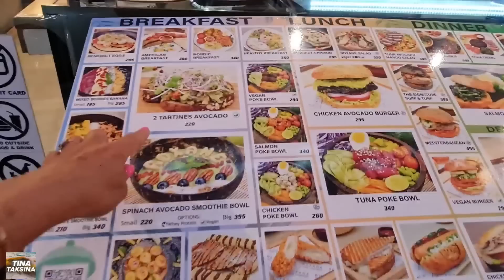Тайланд. Гастрономический рай для туристов. Вкусная уличная еда./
Здравствуйте, наши дорогие зрители и друзья!
Нас зовут Ольга и Виктор!
Живём мы в г.Клайпеда, Литва.
У нас на канале много интересного,  бываем в разных странах, снимаем доя Вас интересные видео.
Сейчас находимся в Тайланде.
С любовью в Вам.

Собираем на путешествия, в которых показываем Вам разные страны.
Не проходите мимо, нам важна Ваша поддержка.